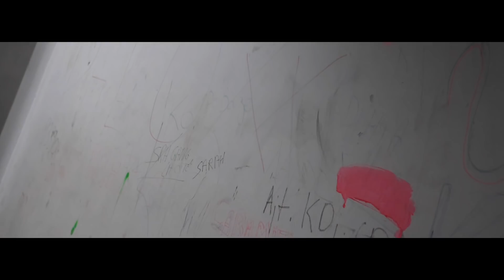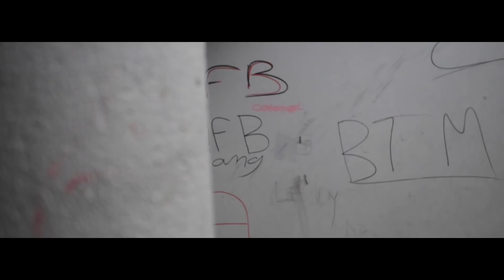MFB GANG x 100TRAL - Chez La Vieille // ThelackSheepINC